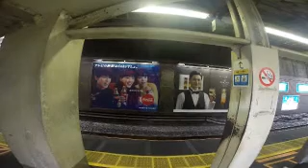#3575 JR OCHANOMIZU STATION [May 9, 2019] ～JR御茶ノ水駅改良工事 [May 9, 2019]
◎ＪＲ東日本　中央線「御茶ノ水駅」　人工地盤・耐震補強・ホーム延長　大規模に行われている「ＪＲ御茶ノ水駅バリアフリー整備等工事」。駅の北側の「神田川」をはじめ、「聖橋」や「お茶の水橋」、「茗渓通り」に囲まれた狭隘（きょうあい）な位置にあることも影響し、これまでバリアフリー設備が未整備でした。ＪＲ東日本は、2013年秋からバリアフリー整備等の改良工事に本格着手しました。バリアフリー整備とあわせて「聖橋口」の駅前広場機能整備も進めます。バリアフリー整備は2018年度、駅前広場機能整備は2020年度までの完了を目指します。

＠UVｍK2DzmGgVefAY